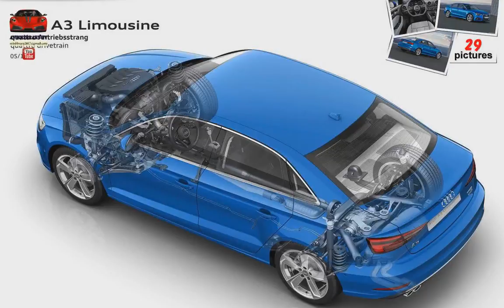Audi A3 Sedan ( 2017 ) (musical slideshow)